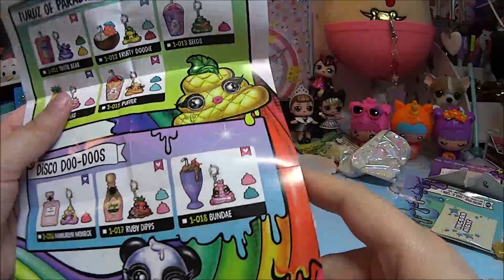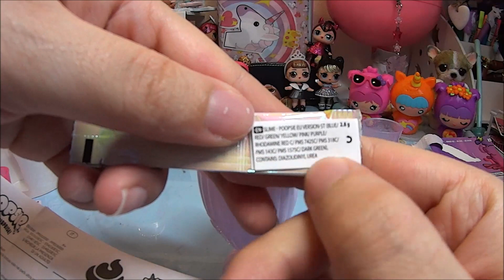Poopsie Slime Surprise! troppo simpatici...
Un Bacione